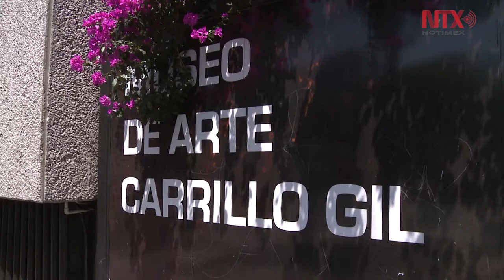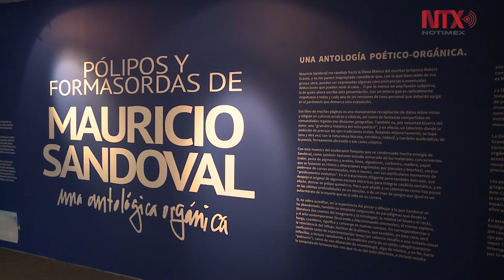Mauricio Sandoval presenta trabajo de 28 años en el Carrillo Gil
Se trata de una magna instalación que reúne pintura, dibujo, collage y arte objeto.